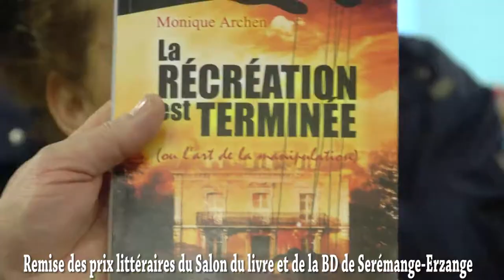Remise des prix littéraires du Salon du livre et de la BD de Serémange-Erzange